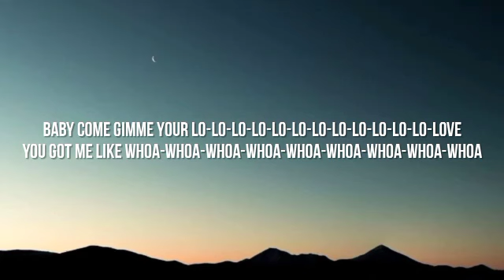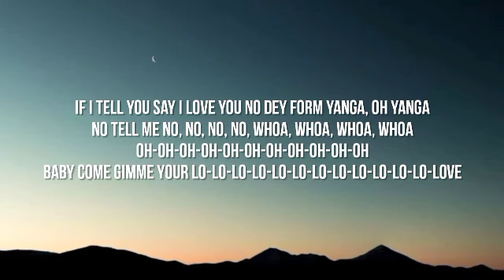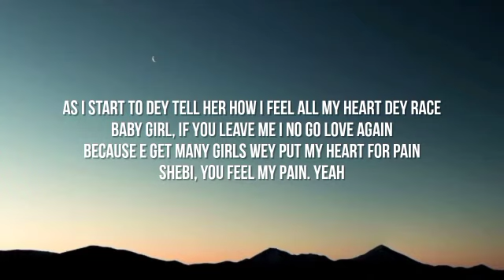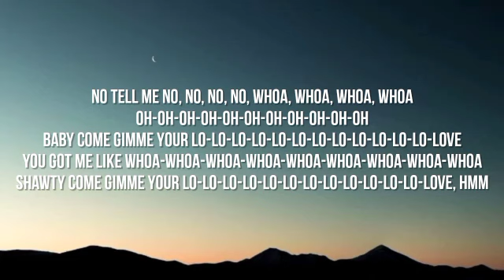Rema - Calm Down (Letra/Lyrics)